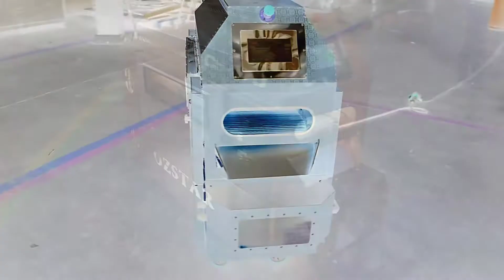OS - 170 Hazelnut Roasting Machine